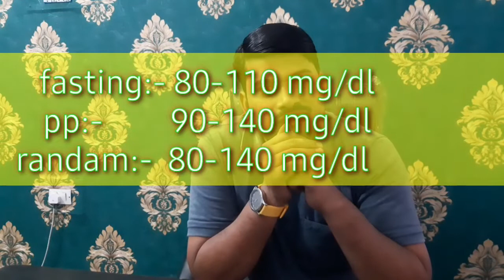मशीन से शुगर कैसे जांच करते हैं//how to check blood sugar from Dr. morpen glucometre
मशीन से शुगर कैसे जांच करते हैं//how to check blood sugar from Dr morepen Glucometer

little knowledge